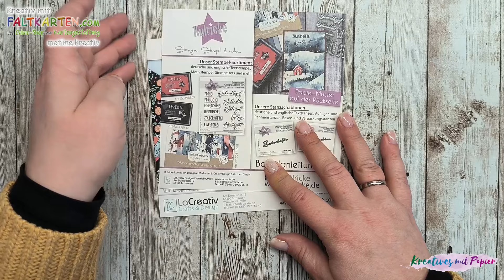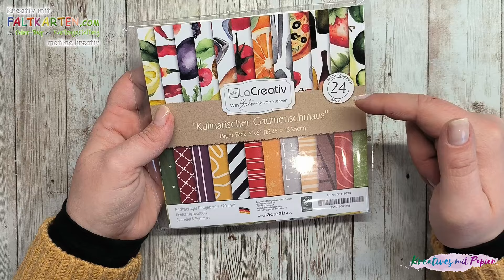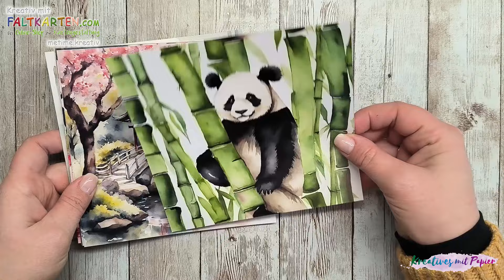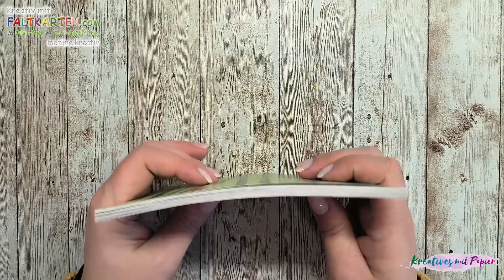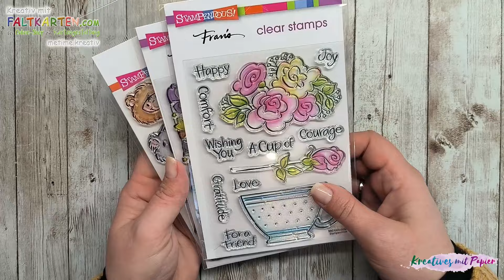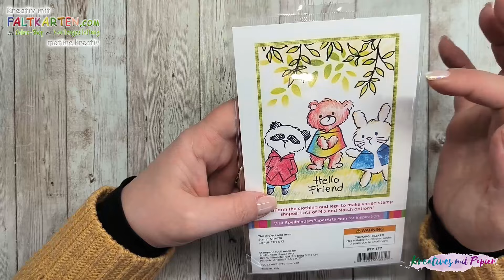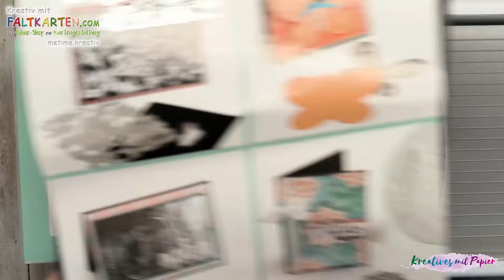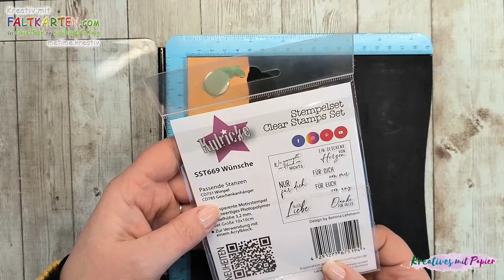Bastel-Haul Faltkarten und Kulricke | Papiere, DSP, Stempel |Schnelle Karte mit Designpapier basteln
Hallo ,
und herzlich Willkommen auf dem YouTube Kanal von Faltkarten.com und Kulricke.
Dich erwarteten hier jede Menge Anregungen, neue Produkte und ganz viel Inspiration.
Heute zeigt euch die liebe Claudia von metime.kreativ ihre neusten Schätze aus dem Shop... viele neue Papiere, Stempel, Stanzen und mehr :-) Außerdem basteln wir noch ein schnelles Kärtchen mit dem neuen Designpapier Kulinarische Gaumenfreuden.

Ich wünschen dir viel Spaß beim Anschauen des Videos und beim nach basteln.
Werbung im Rahmen der Designteam-Mitgliedschaft bei faltkarten.com